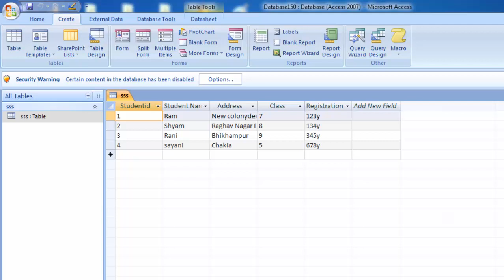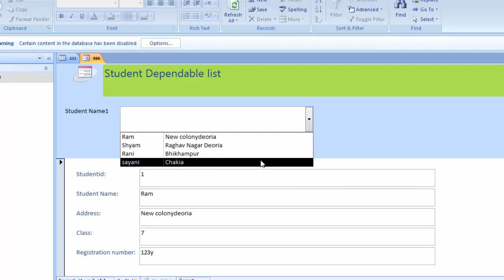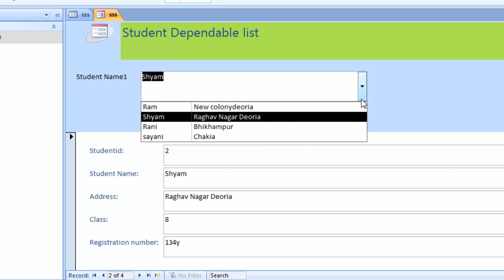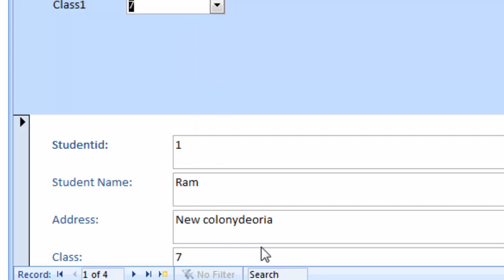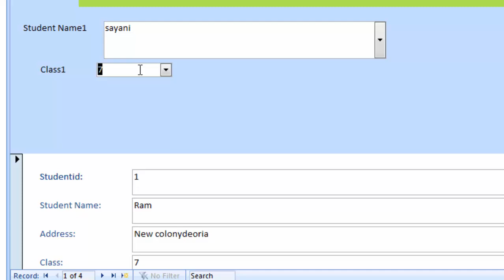How to make searchable combo box in ms access